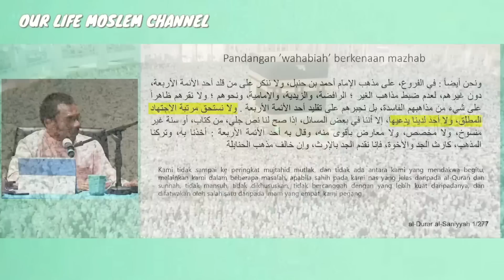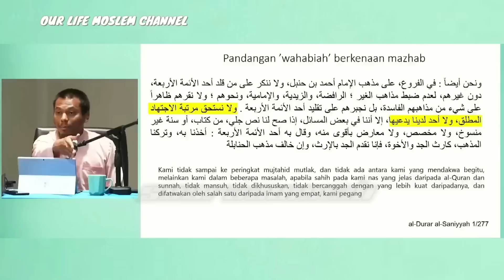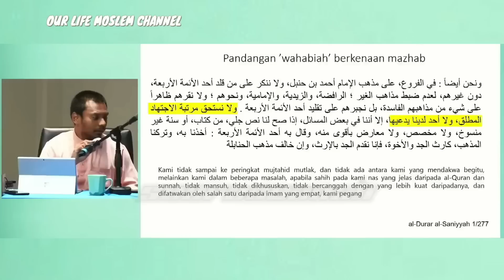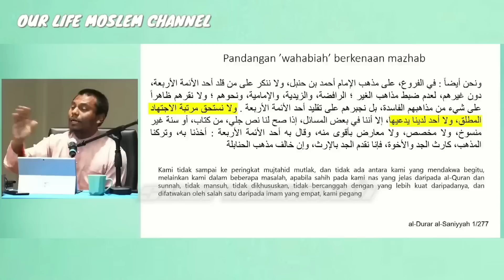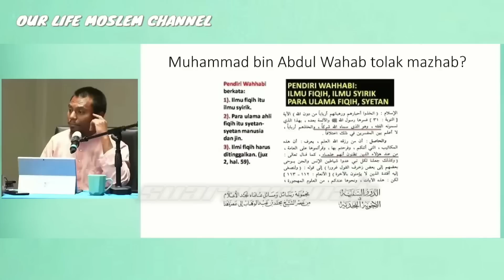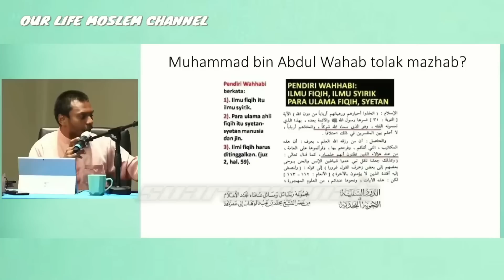Ust.Salman ali bongkar Kejinya Idrus Ramli dalam menfitnah Syaikh Muhammad bin abdul wahab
link full dialog Ust.Salman ali Vs Ust.Engku dan ky.hidayat nur